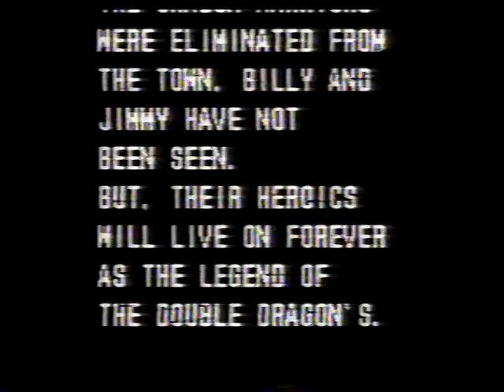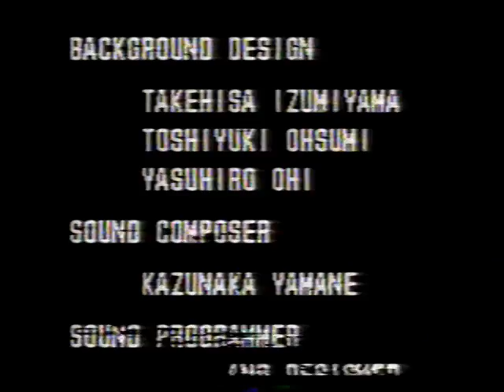Super Double Dragon (SNES) Gamechive (Full Longplay)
Super Double Dragon, is a side-scrolling beat-'em-up released for the Super Nintendo Entertainment System (SNES) in 1992. It was published by Technos Japan in Japan and by Tradewest in North America. Super Double Dragon is the fourth console game in the Double Dragon series, following previous titles for the NES, although unlike the NES games, Super Double Dragon is an original title and not based on any preceding arcade version. The objective is to proceed through each stage and defeat all enemies, including a boss. The game consists of seven stages, which includes a casino, an airport, a martial arts gym, a fight atop a moving truck, a city slum, a forest, and the hideout of the boss.

This gamechive features a full length playthrough of Super Double Dragon.